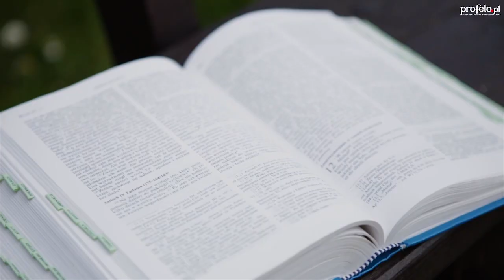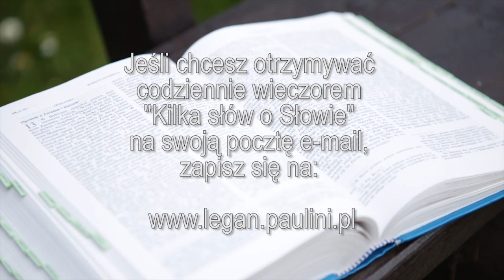Kilka słów o Słowie 16 XI 2016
Mój komentarz do Ewangelii na środę, 16 listopada 2016